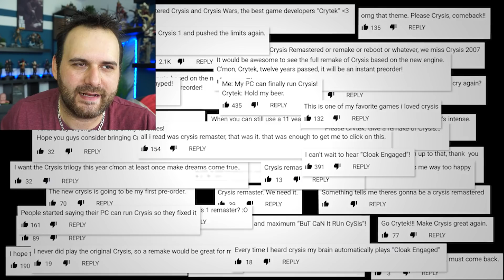AJVS ! NEWS GHOST OF TSUSHIMA, GTA VI OFFICIALISÉ, PS5 EN PLS ET PRIX, MANETTE CYBERPUNK 2077, ...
Actu Jeux Vidéo de la Semaine ! Des news sur le gameplay de Ghost Of Tsushima. RS officialise GTA VI et parle du jeu. Problème logistique pour la sortie de la PS5 et annonce d'une tranche de prix. Resident Evil 4 Remastered. Manette collector Cyberpunk 2077

💥 Me soutenir 💥

🌍 Mes Réseaux 🌍

Id PSN
shadbug
Communauté PSN
Les Buggés